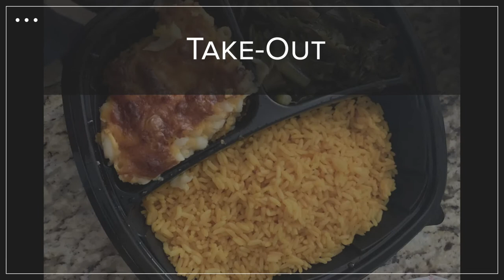Lillie Mae's Southern Cafe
When you are in the mood for delicious comfort food, look no further than Lillie Mae's Southern Cafe. Dedicated to being your destination for all of your southern food favorites, Lillie Mae's Southern Cafe is proud to go above and beyond to exceed your expectations. Located in Tampa, FL, Lillie Mae's Southern Cafe is a soul food cafe that strives to be your new favorite place to take the whole family.